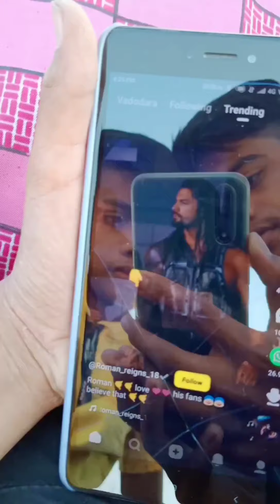WAY TO MEHSANA WITH BROTHER....